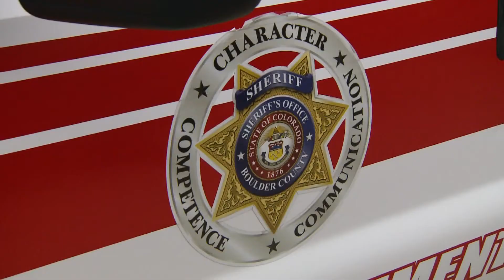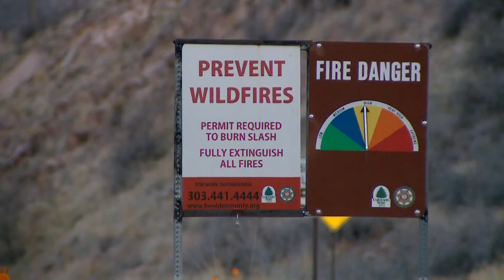Crews adapt to potentially busy fire season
Firefighters are preparing for what could be a very busy year for wildfires.